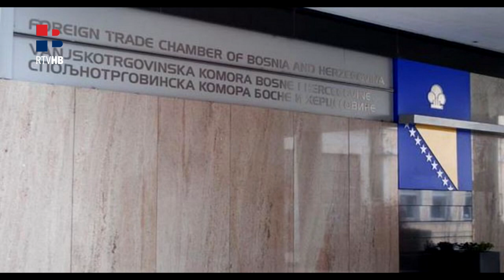RTV HB: Nastavljaju se razgovori VTK BiH i Luke Ploče